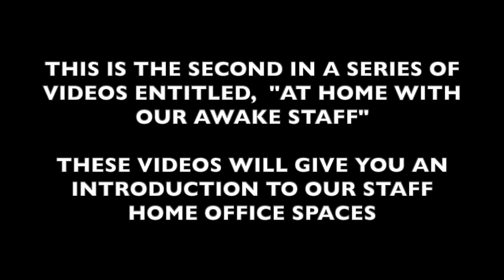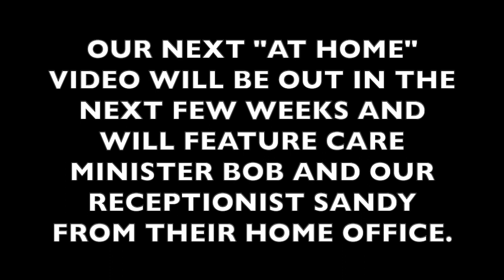At Home with Pastor Kevin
Here is Pastor Kevin and his wife, Diane, from his backyard in Bloomington, MN.

If you know Pastor Kevin, you know he loves the outdoors, so it's not a surprise he chose to record his "At Home" piece in his backyard!

Pastor Kevin will talk about what working from home, ministering from home, and "office-ing" from home looks like. He will review how God has Awake in just the right place for times such as these and will refer to a verse the Lord gave Awake several months ago. It is from Acts 7:48, "The Most High does not live in houses made by human hands."

God has some "new ways" for ministering to take place that while unique, they are still very personal and encouraging. God has great plans for Awake! And the staff is committed to and excited about what God has in store for us! We are willing and able to accomplish it all through His power!

We can't imagine taking this journey without YOU! So come on along as we step into all that our God has for us as we joyfully anticipate revival across America and beyond!

So sit back and take a moment to listen to this important but brief video message from Pastor Kevin and Diane!